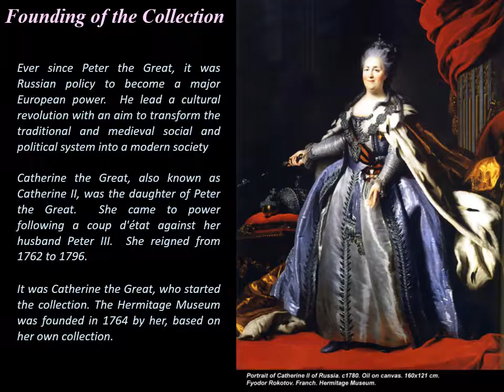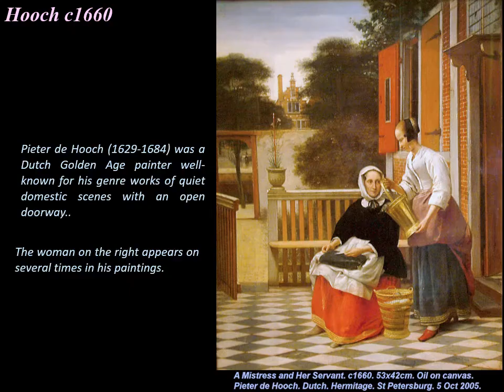Hermitage Museum Paintings 2.0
Ever since Peter the Great, it was Russian policy to become a major European power.  He lead a cultural revolution with an aim to transform the traditional and medieval social and political system into a modern society.  In 1764, two years after Catherine the Great on the throne, She brought out Gotzkowski’s collection of 225 paintings, mainly Dutch and Flemish paintings. Politically, Empress Catherine’s patronage would enhance her image of an enlightened monarch.  The Gotzkowski’s collection makes up the core of the paintings in Hermitage.  In general the Hermitage collection is quite representative of the development of European arts since the 17C.  After Catherine the Great, successive monarchs had added to the collection.  It is really surprising to find large number of Impressionists paintings and modern paintings in the collection.